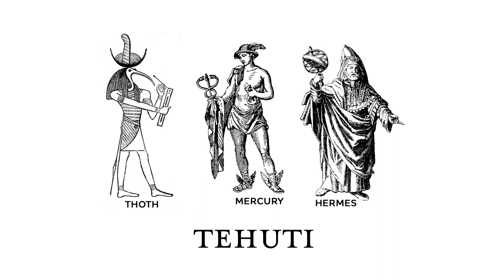Tehuti ☿ Ode to Hermes | Song | Music about Magick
Music about Magick. Song Exalting Thoth Mercury Hermes. Celebrating Tehuti the Smaragdine Scribe the Lord of Knowledge the God of Magic Hermes Trismegistus the Divine Pymander, Thrice Greatest Hermes